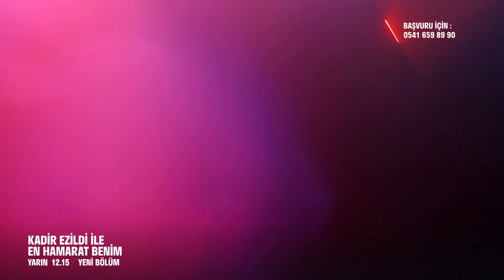En Hamarat Benim 449. Bölüm Fragmanı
En Hamarat Benim Hafta İçi Her Gün 12.15'te FOX'ta!

YAPIM: TALYA PRODÜKSİYON
YAPIMCI: DİLEK DAĞCIOĞLU - EBRU ERKAL KİP
YÖNETMEN: MEHMET ŞENGÜN
UYGULAYICI YAPIMCI: RAMAZAN SARI
TÜR: EĞLENCE-YARIŞMA